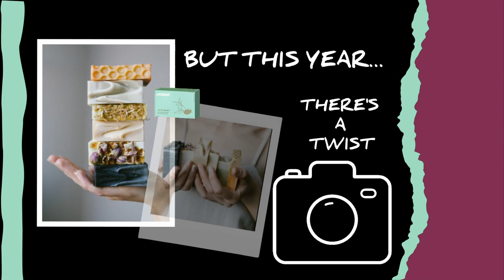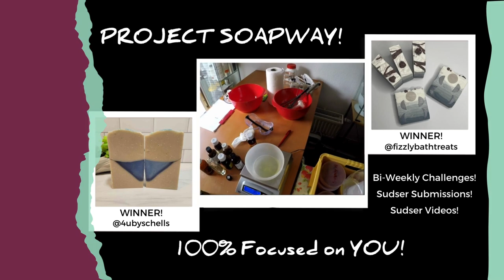Making of The Winifred Soap! Sanderson Sisters Inspired | Year 3 W1